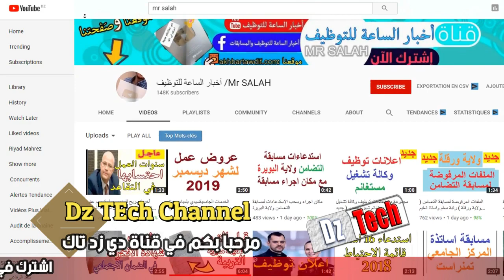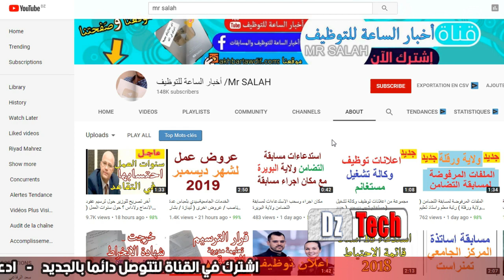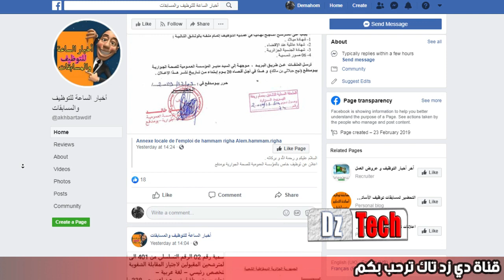اخر أخبار التوضيف و المسابقات كل مايخص ادماج عقود ما قبل التشغيل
قناة الاخ صلاح
لا تنسو متابعة مدونتنا البسيطة